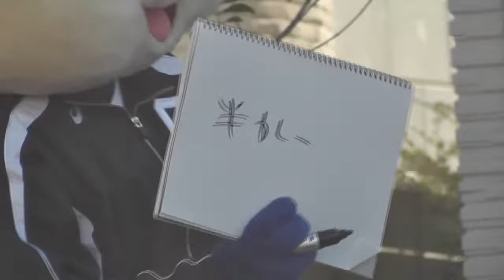クイズ メロンパンを加工したお菓子はなんでしょう？ ドアラ 「いなり寿司！」